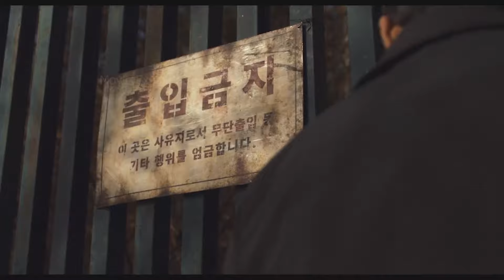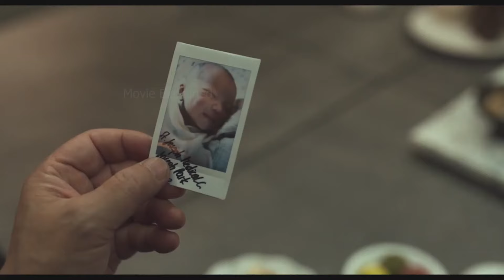Exhuma (2024) Movie Explained In English | Full Movie Synopsis | Don't Open Wrong Grave !!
Overview:
After tracing the origin of a disturbing supernatural affliction to a wealthy family's ancestral gravesite, a team of paranormal experts relocates the remains—and soon discovers what happens to those who dare to mess with the wrong grave.
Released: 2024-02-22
Genre: Mystery, Horror, Thriller
Casts: Jeon Jin-gi, Baek Seung-chul, Yoo Hae-jin, Kim Go-eun, Kim Sun-young
Duration: 134 min
Country: South Korea
Production: Showbox, MCMC, Pinetown Production